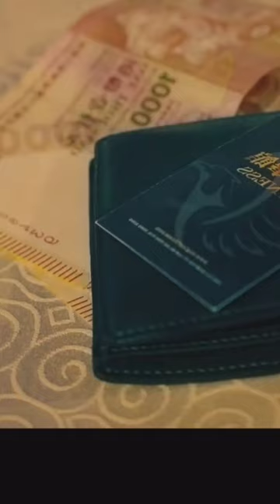Big brother | Jack being Beaten and given some money 🤑